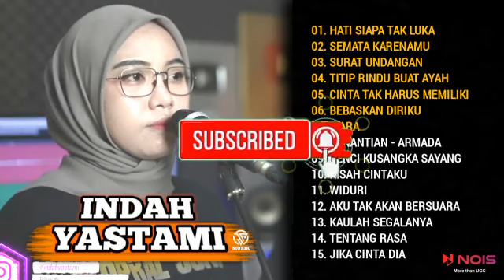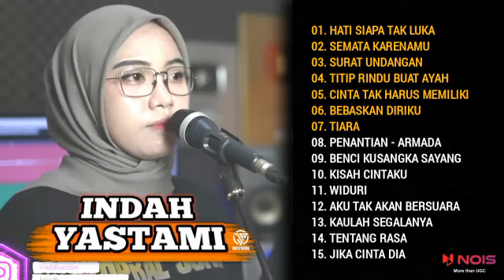indah yastami cover, hati siapa tak luka, semata karenamu, surat undangan, full album terbaru 2023